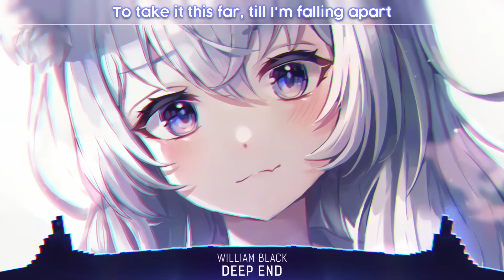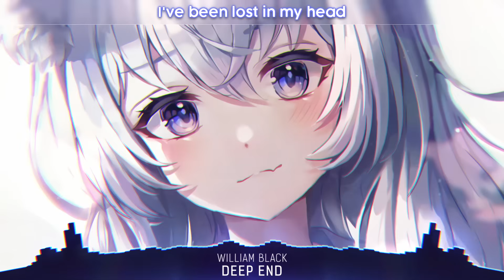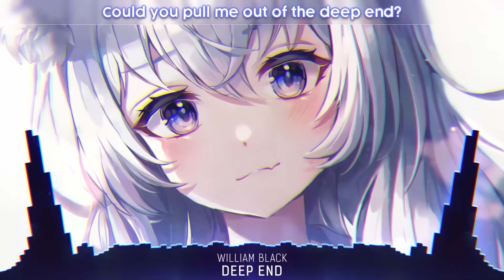Nightcore - Deep End (William Black) - (Lyrics)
William Black - Deep End

Label: Lowly.

Lyrics:

[Verse 1]
Another night, I can’t sleep
Wishing I could, Skip to my dreams
The same day, Stuck on repeat

[Pre-Chorus]
I push away from the edge
I push away all my friends
I should reach out instead
But I can’t right now
No, I can’t right now

[Chorus]
I’ve been lost in my head
Over something that I said
All these feelings ’ve got me down
In the deep end

Trying not to pretend
Am I losing it again?
When nothing’s even wrong
There’s no reason

To take it this far, Till I’m falling apart
Maybe I’ll feel better in the morning

[Build-up]
Am I making this up?
Did I fall or did I jump?
Could you pull me out of the deep end?

[Verse 2]
Holding back, All my tears
I’ve been trying, To face my fears
Wondering how I keep on finding myself here

[Chorus]
All these feelings have got me down
Nothing’s even wrong
There’s no reason

[Outro]
I’ve been losing my head

⭐️ Share "William Black - Deep End (Nightcore)" with your friends!